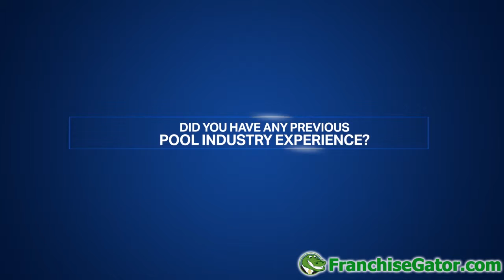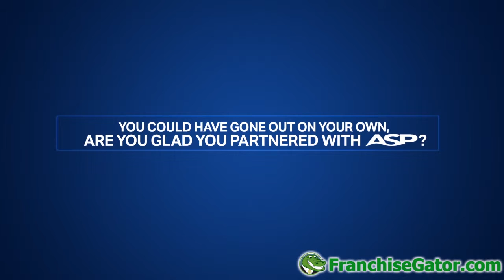ASP Pool Franchise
If you are seeking an affordable, turn-key business with proven profit potential, the ASP swimming pool franchise opportunity is the clear choice.